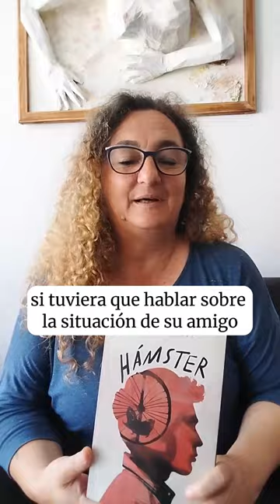Hamster 1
HÁMSTER, novela